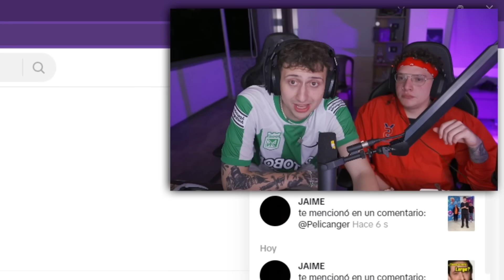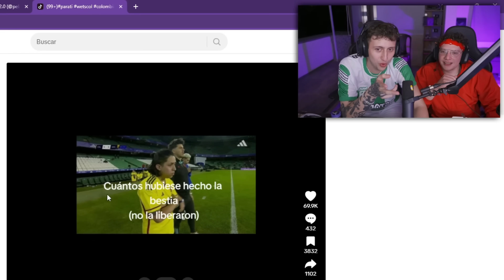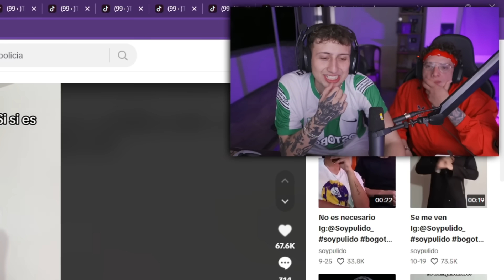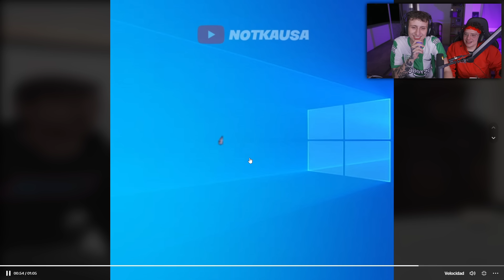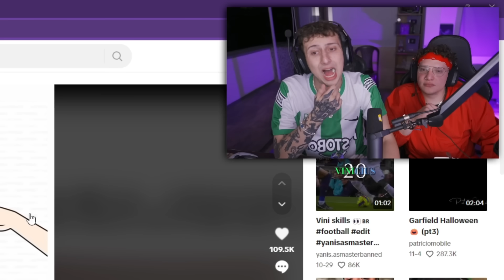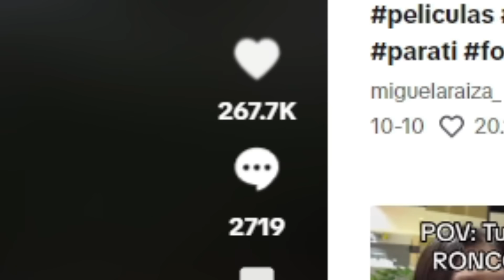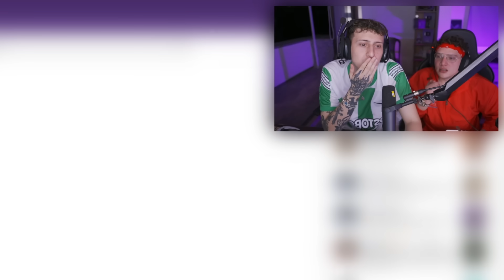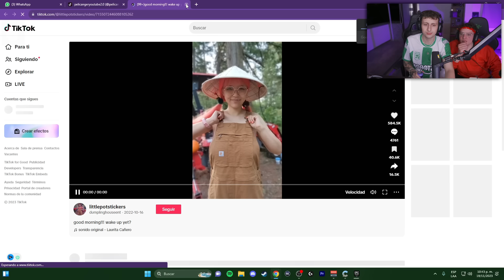REACCIONANDO A TIKTOKS EN LOS QUE ME ETIQUETAN 🥵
mis niños, bienvenidos a un nuevo vídeo de PELICANGER REACCIONANDO A TIKTOKS , en este es REACCIONANDO A MIS ETIQUETAS DE TIKTOK o MIS ETIQUETAS DE TIKTOK o VIENDO MIS ETIQUETAS DE TIKTOK o REACCIONANDO A MIS MENCIONES EN TIKTOK , POR QUE MIS SEGUIDORES ME ETIQUETAN EN ESTO ? me etiquetan en TIKTOKS DEMASIADO HOT y en TIKTOKS QUE DAN CRINGE , pero tambien en TIKTOKS GRACIOSOS , espero disfruten este vídeo, los quiero mucho!